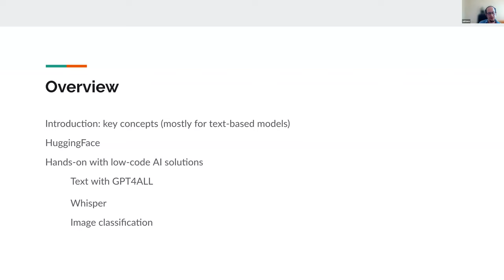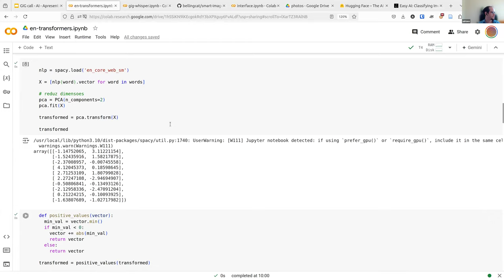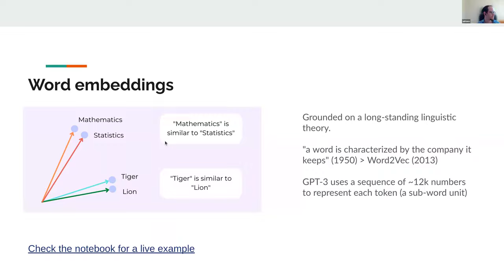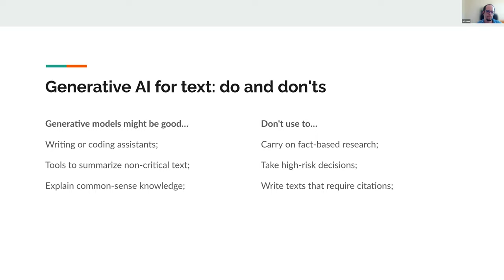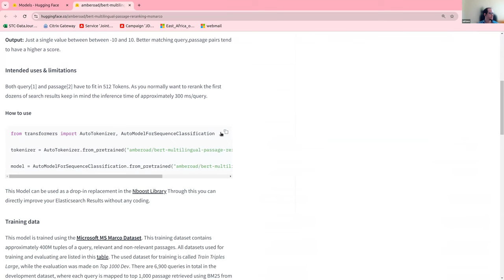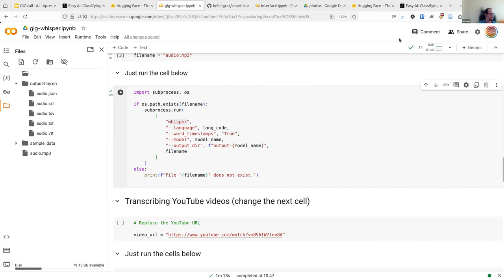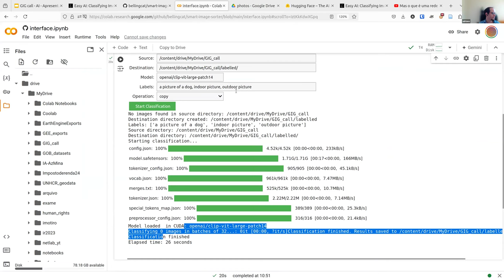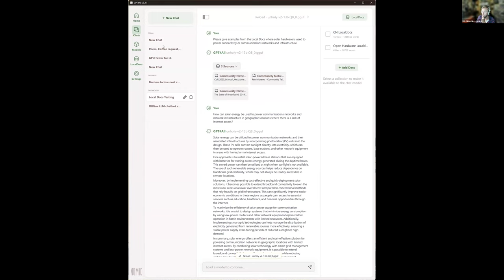Transformers 101: Leveraging Open-Source AI Models for Text, Audio, and Images